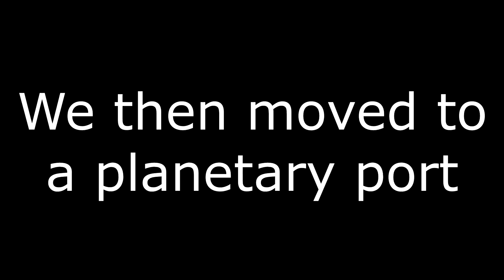Elite: Dangerous - SRV Demolition Derby Event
Just another day in the Sapphire Horizons private group...